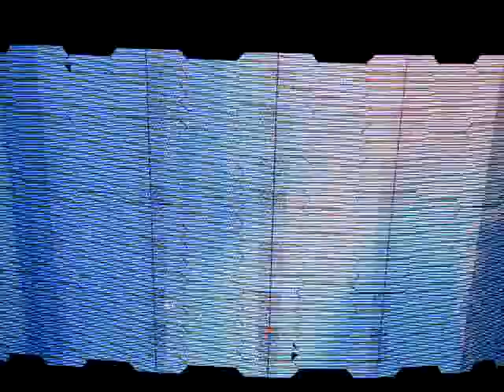U2 Montreal Show #2 - All I Want Is You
...My apologies for the shaking, but the temporary stands were shaking violently at this show.  The sound is excellent!  Enjoy!